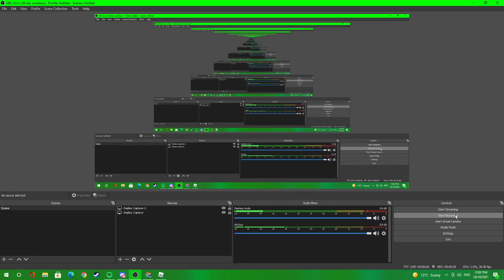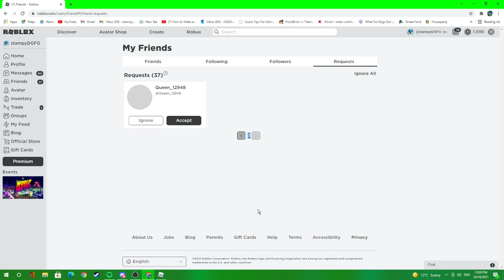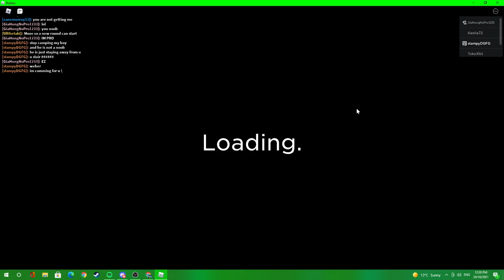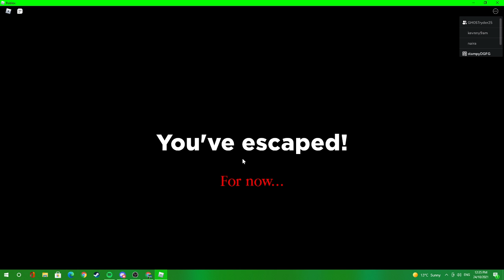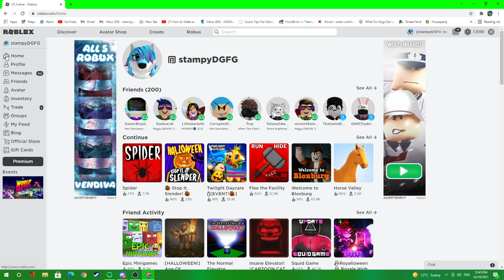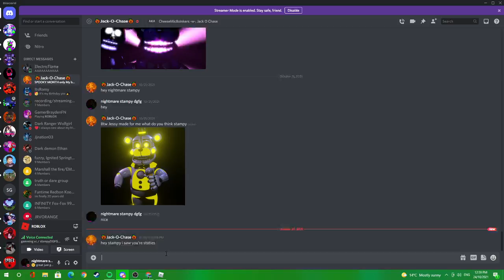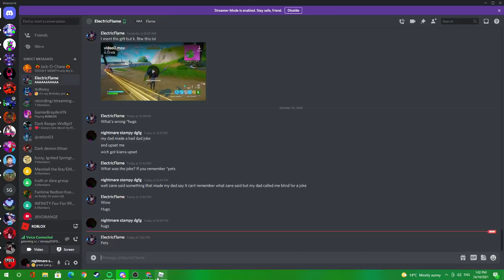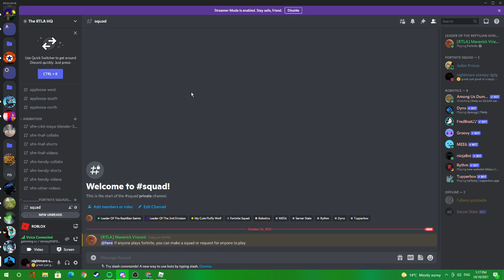stampy and friends ROBLOX ep#199 ( spider&twilight daycare _ WE GOT A FAKE PRO!!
FRIENDS IN VIDEO:
zane:

ghost: